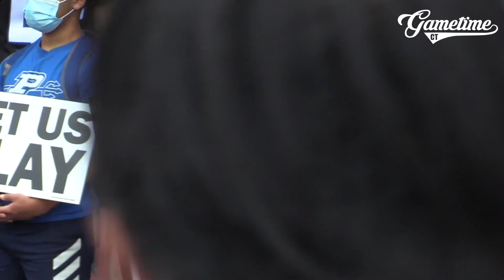'Meat Grinder' HS Football Podcast: Sean, Pete and Jeff discuss COVID & Football issue in CT